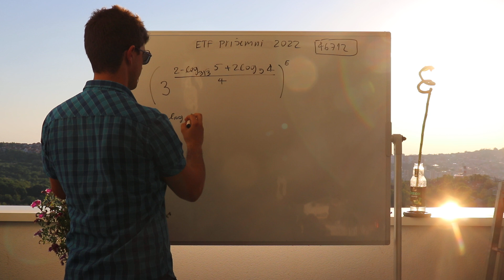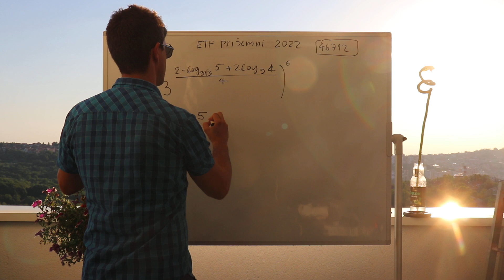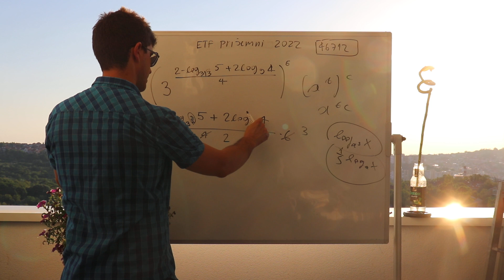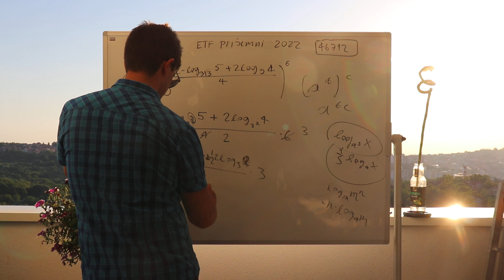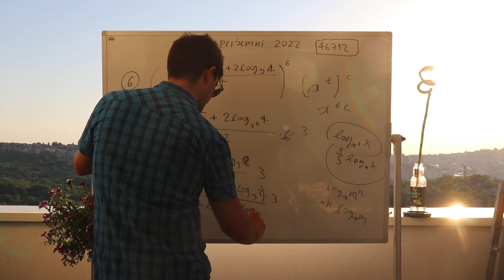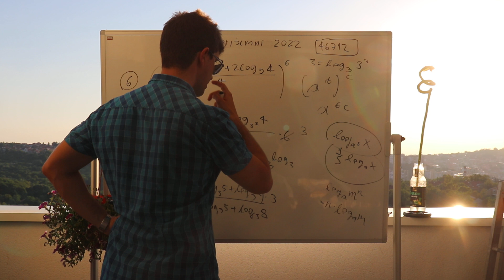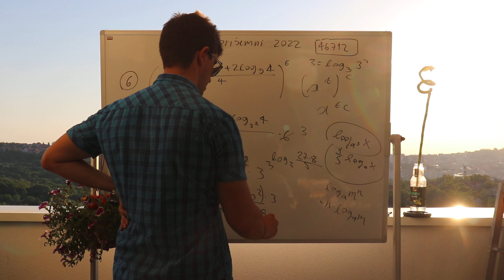ETF prijemni 2022 (6. zadatak)